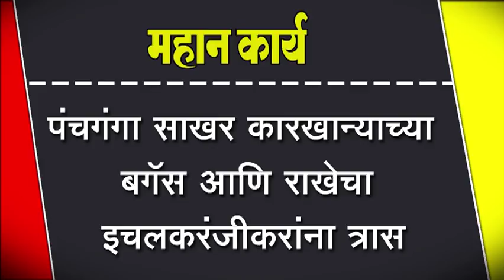पंचगंगा साखर कारखान्याच्या बगॅस आणि राखेचा इचलकरंजीकरांना त्रास